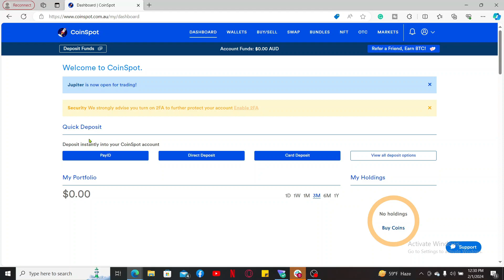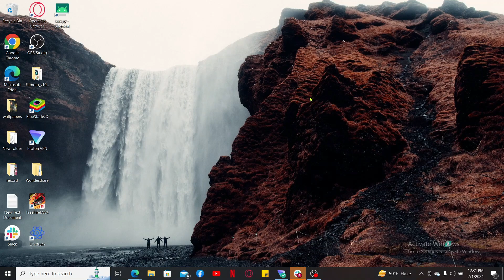How To Buy Bitcoin On CoinSpot Wallet 2024?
Unlock the world of Bitcoin with our comprehensive guide on how to buy Bitcoin on CoinSpot. In this tutorial, we'll walk you through the simple steps to initiate your cryptocurrency journey. From creating an account to navigating the CoinSpot interface and executing your first Bitcoin purchase, we've got all the details covered. Whether you're a beginner or seeking a user-friendly platform for your transactions, this tutorial is your go-to resource.
Join the cryptocurrency revolution – watch, learn, and start investing in Bitcoin today.